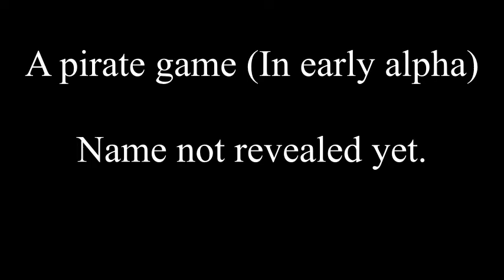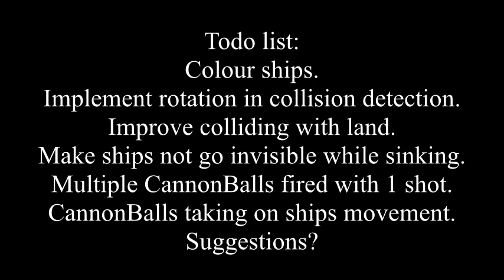A pirate game - By joehot200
A pirate game I have been working on.

Oh almost forgot, the music is by Savant - One of his free tracks.